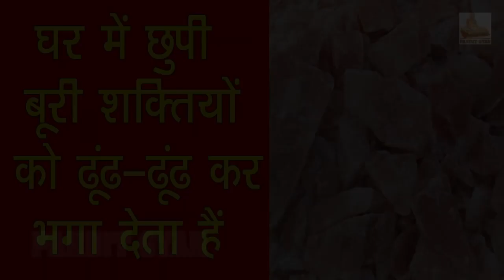घर में छुपी बुरी शक्तियों को ढूंढ ढूंढ कर भगा देता हैं in hindi